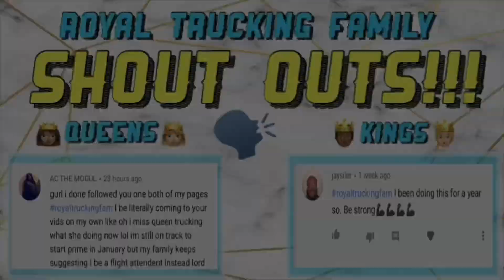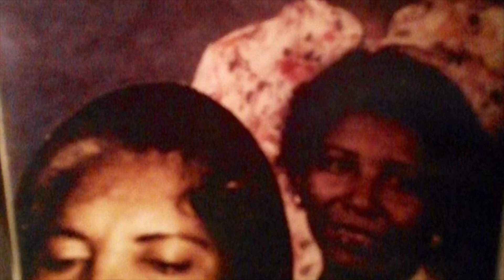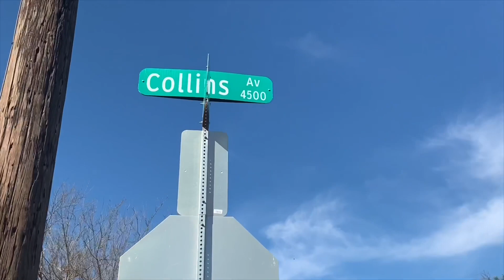QUEEN TRUCKING | WHY I GOT INTO TRUCKING | ABOUT ME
This video was voted on and the royal trucking family asked for it so here it is! This video means a lot to me and I worked very hard on it so I hope you all enjoy it!

 DMV Genie

1. LIKE THIS VIDEO
2. COMMENT

IF YOU ARE FINDING THESE VIDEOS HELPFUL! SHARE THEM!!

My name is Knadijah I am 25 years young! lol and I have just been accepted into Trucking School! I wanted to take you guys on this Journey with me from the first day I leave for training to the first time I upgrade to get my own truck! I want to give you guys real time progress and motivate anyone who wants to enter the trucking business no matter if you are male or especially a Queen! I am going to be a Solo OTR driver and Drive Refrigerated, so come along with me to get a front row seat into the life of a African American Female Truck Driver!